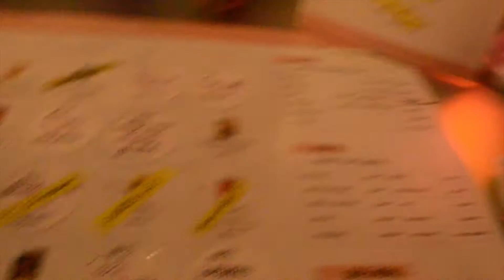[K-IDOL HUNT #1] CEREAL CAFE VISITED BY BTS? MIDNIGHT IN SEOUL | god 윤계상이 운영하는 시리얼카페 - 미드나잇 인 서울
Midnight in Seoul is a cereal cafe opened by the legendary K-pop group GOD's Yoon Kyesang. Many stars including BTS, Rainbow and Honey Lee have visited this place so we've decided to bring you guys there and show you around! Hope you enjoy!! If you have any suggestions for any other videos you would like to watch, do list them down in the comment box below!

Here's the location of the cafe if you would like to visit:
-Midnight in Seoul-
강남구 논현동 63-16 1층 미드나잇시리얼 8am-12am

Follow OMI!

I also (occasionally) do K-pop dance covers with KUEENDOM, check us out!

OMI오미